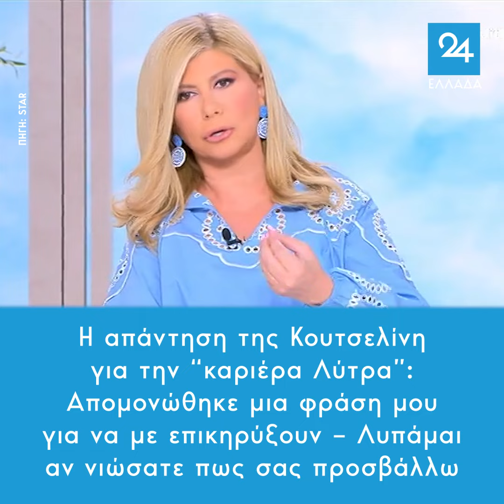Η απάντηση της Κουτσελίνη για την “καριέρα Λύτρα”: Απομονώθηκε μια φράση μου για να με επικηρύξουν